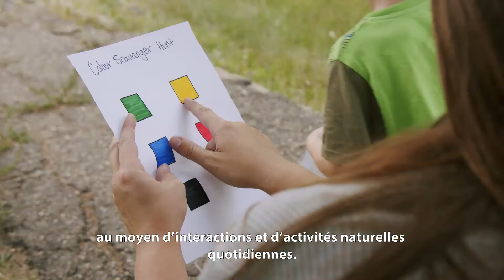Play. Learn. Grow. Together! Part 1 (avec sous-titres français)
Every little thing you do counts. With every positive interaction, your child is learning and developing. Let’s Play. Learn. Grow. Together! For more great tips on easy and fun ways to learn with your child visit saskatchewan.ca.

Jouer. Apprendre. Grandir. Ensemble ! 1re partie

Chaque petite chose que vous faites compte. Toute interaction positive permet à votre enfant d’apprendre et de se développer. Jouons, apprenons et grandissons ensemble ! Pour obtenir d’autres excellents conseils sur des façons simples et amusantes d’apprendre avec votre enfant, consultez saskatchewan.ca/bonjour.